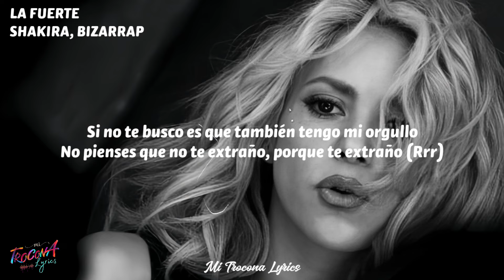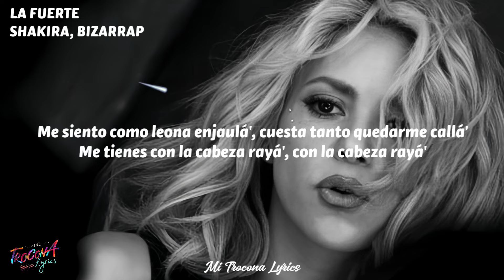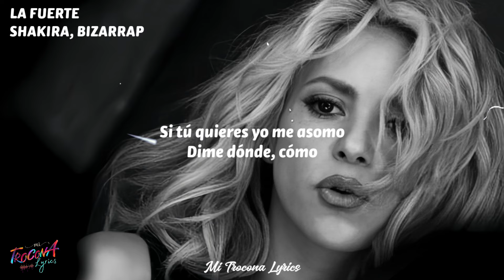Shakira, Bizarrap - La Fuerte (Letra/Lyrics)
Letra:-

[Letra de "La Fuerte"]

[Verso 1]
De haber sabido que iba a ser la última vez
Te hubiera gozado más, pero no te aproveché
Y por creer que no tenías caducidad
Guardé besos pa' despué', con las ganas me quedé
Te mentiría si digo que ver mis fotos contigo no me hacen daño
Porque hacen daño
Si no te busco es que también tengo mi orgullo
No pienses que no te extraño, porque te extraño (Rrr)

[Coro]
Otra noche más que paso sin verte
Otra noche más que me hago la fuerte
Borré tu número, ¿y pa' qué? Si ya me lo sé
No te olvido por más que aparente (Que aparente)

[Verso 2]
Olvidarte yo trato, pero a esta loba le da el arrebato
Yo con él paso el rato y luego a tu nombre solita me mato
Me siento como leona enjaulá', cuesta tanto quedarme callá'
Me tienes con la cabeza rayá', con la cabeza rayá'

[Pre-Coro]
Si tú quieres yo me asomo
Dime dónde, cuándo y cómo
Dime dónde, cómo

[Coro]
Otra noche más que me hago la fuerte (Prr)

[Interludio]
Que aparente

[Pre-Coro]
Dime dónde, cómo

[Coro]
Borré tu número, ¿y pa' qué? Si ya me lo sé, eh
Por más que aparente (Por más que aparente)

[Outro]
Bizarrap